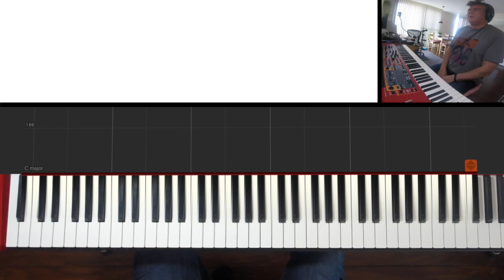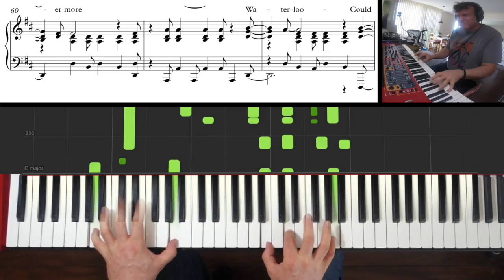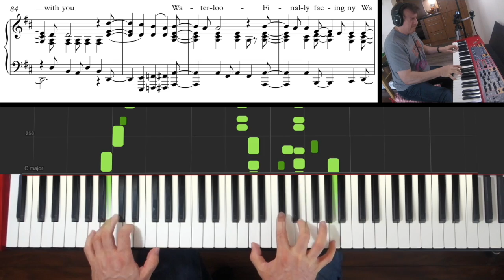ABBA - Waterloo (cover on piano)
Please visit plugandplink.com and sign up for new about my piano teaching product

1974 Eurovision song contest winner. I remember watching every year with great excitement as there were so many catchy songs and writers had the almost impossible task of pleasing a wide demographic in just a few minutes on first hearing. But this didn't stop song writers from being creative and daring because it was all about pleasing a panel of judges and not about avoiding offending as few people as possible as it is today.